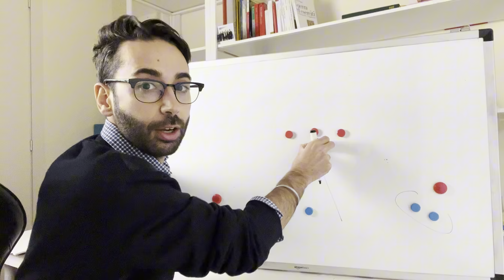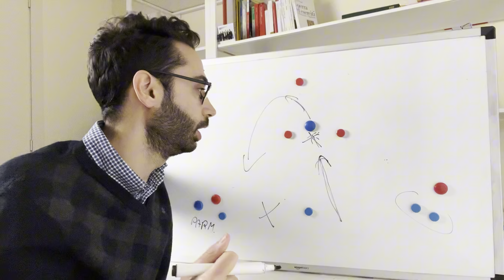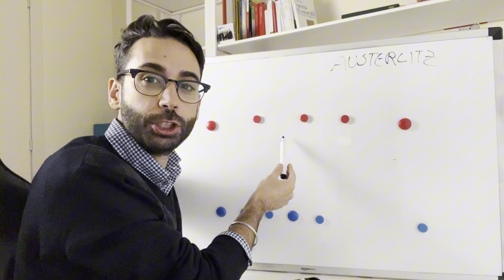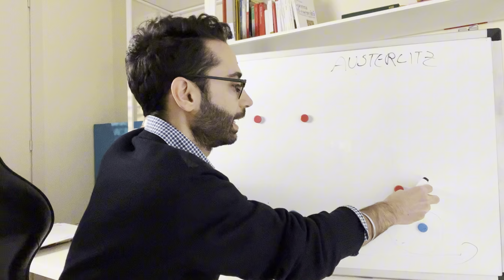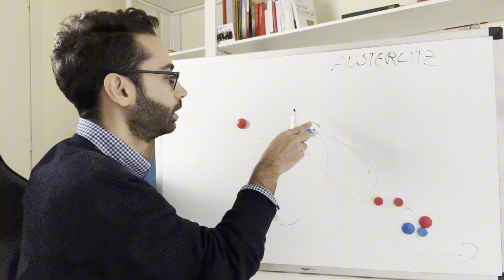Le tre tattiche di battaglia più efficaci della storia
Nel video di oggi raccontiamo alla lavagna le tre tattiche di battaglia più efficaci della storia!